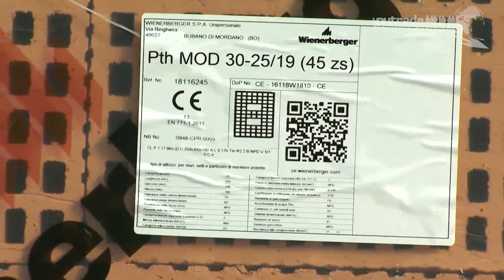Wienerberger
I vantaggi di un materiale ecosostenibile come il laterizio, ora capace anche di competere come soluzione isolante nelle costruzioni.